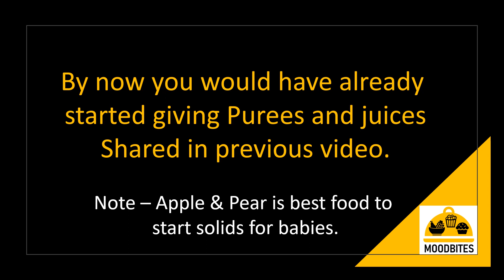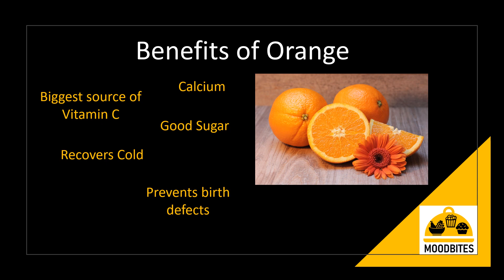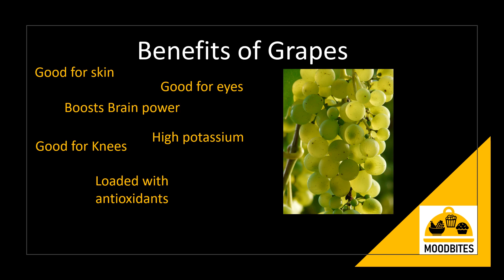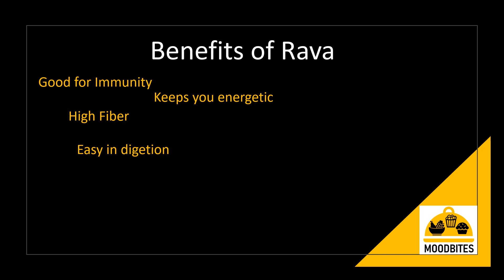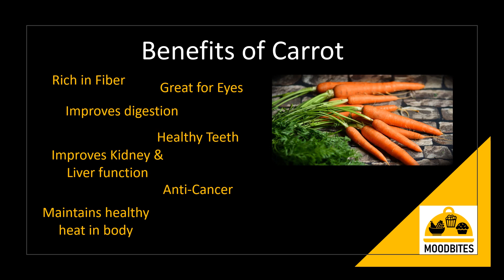8 months baby diet chart || Baby food for 8 months old baby || 8 Months old indian Baby food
All the new mother keep wondering what to feed baby and will it fulfil all the nutrient needs of baby, so here is the solution.
in video we have shared all the recipes suitable for 8 months baby. All the recipes mentioned are best suitable for 8 months old baby. these recipes are majorly indian and suitable for 8 months old baby.

Diet chart is also shared for 8 months old baby.

Check out and follow our instagram page
Moodbites_Bangalore